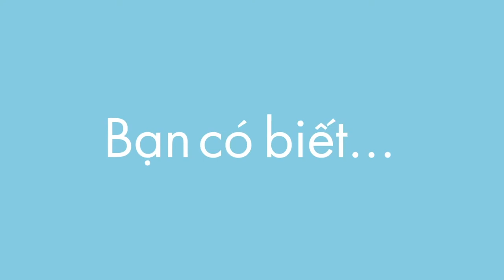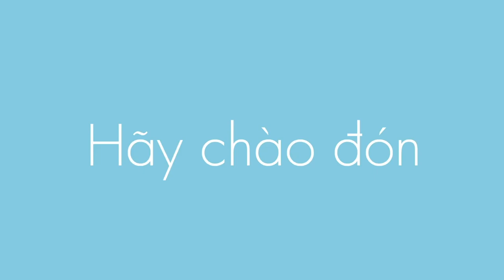Sữa Làm Trắng Da Tức Thì InstaBlanc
Hãy cùng xem Top 10 Hoa Hậu 2010 Vũ Thu Hà chia sẻ cảm nhận của cô ấy về sản phẩm sữa Làm Trắng Da Tức Thì InstaBlanc nhé!
➡ Cho da hiệu ứng trắng sáng tức thì
➡ Giúp da đều màu, trắng sáng nếu sử dụng dài lâu
➡ Thẩm thấu nhanh, không gây cảm giác nhờn rít
➡ Dưỡng ẩm, cho da mềm mượt, mịn màng
➡ Cơ chế làm trắng an toàn từ thành phần Mica & Titanium Dioxide
➡ Dùng được trên lớp trang điểm
Nếu các bạn có câu hỏi xin liên lạc:
hoặc gọi cho Claudia Le (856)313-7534